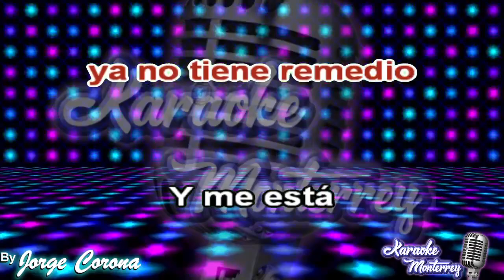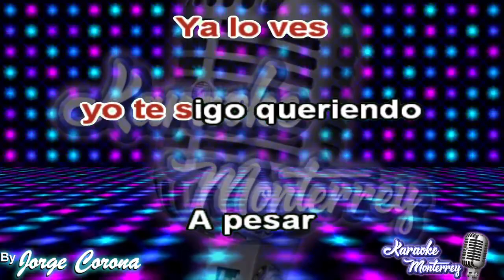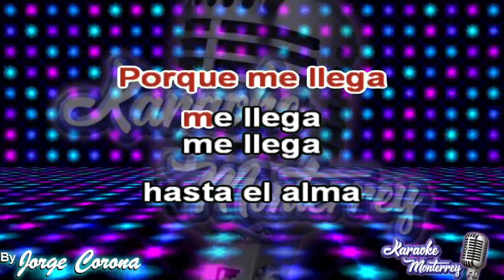Karaoke Monterrey - Ramon Ayala - Me Llega, Me Llega